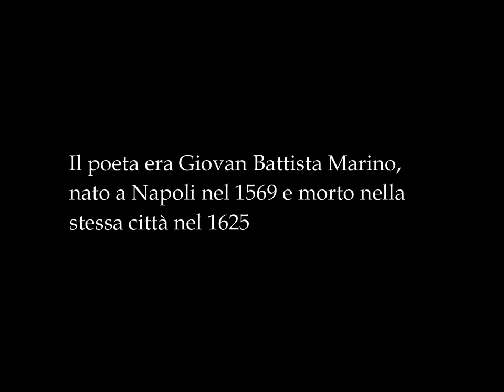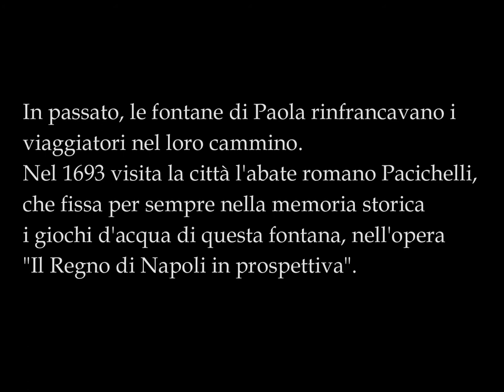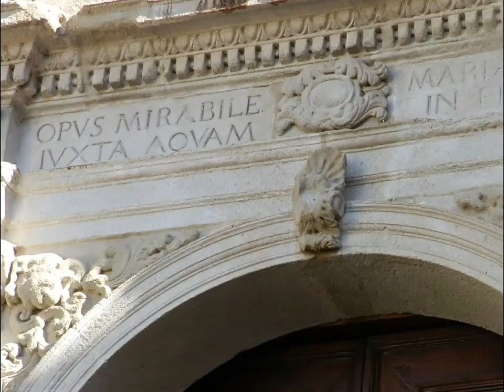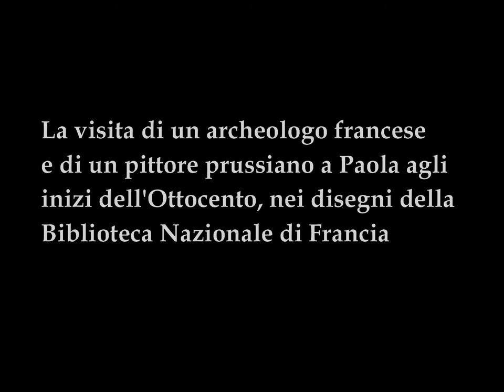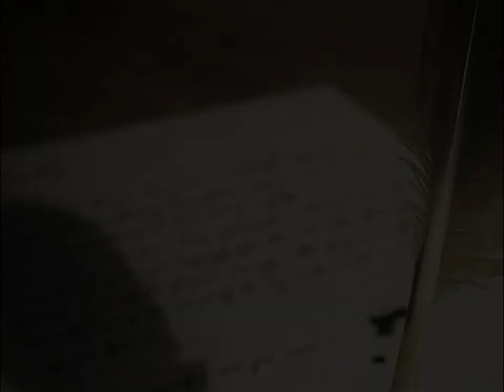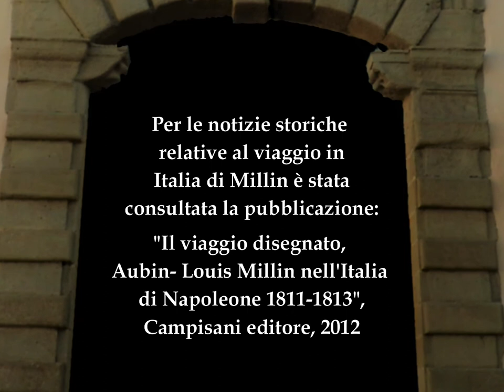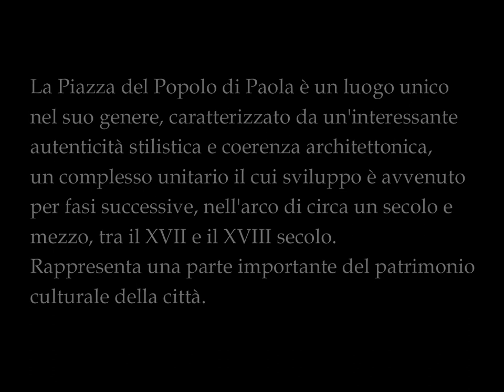Una porta sull'arte barocca (video-documentario)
Un breve video documentario su un affascinante complesso barocco del Sud Italia: Piazza del Popolo, situata a Paola in Calabria.
Un'antica porta urbica, una fontana in tufo, la chiesa di Montevergine, con la sua importante storia spirituale, e la Torre dell'Orologio.
Nella seconda parte del video: il viaggio dell'archeologo francese Aubin-Louis Millin, condotto nei primi dell'Ottocento per conto del governo napoleonico, per documentare e raccogliere informazioni sull'immenso patrimonio artistico italiano, e la sua visita in Calabria e, appunto, nella città di Paola, accompagnato dall'artista prussiano Franz-Ludwig Catel il quale ci ha regalato numerose vedute e disegni dei luoghi visitati, tra cui anche alcuni monumenti e opere d'arte perdute.
Nota: l'area archeologica di Mileto, città divenuta importante nel Medioevo grazie a Ruggero I d'Altavilla, e di cui nel video è mostrato un disegno realizzato dal medesimo artista, è ubicata in provincia di Vibo Valentia, non di Reggio Calabria come esposto per errore nelle didascalia.
Non mi resta che augurarvi buona visione!